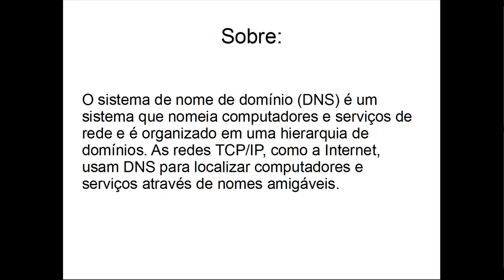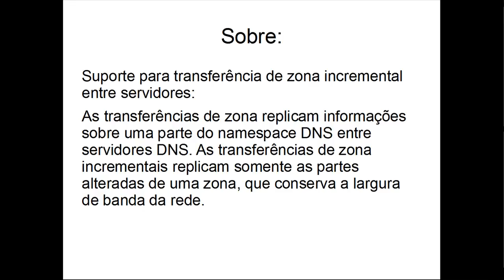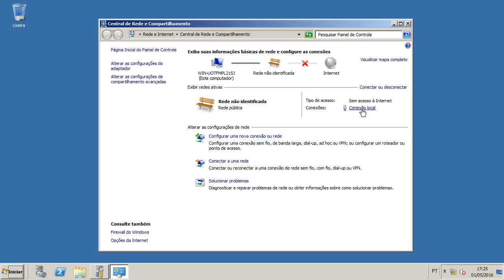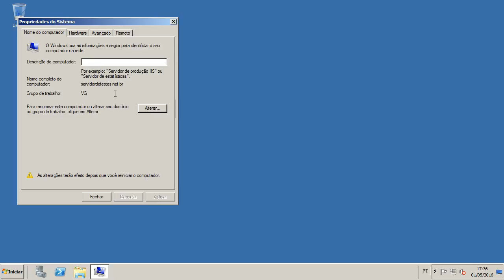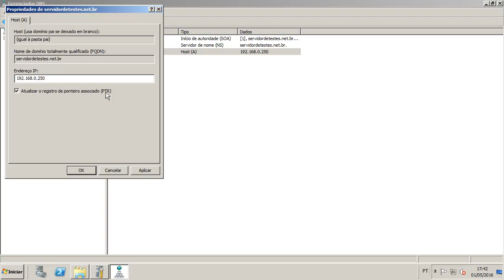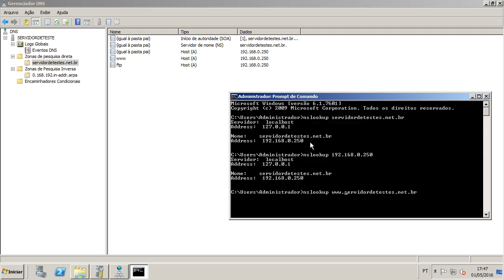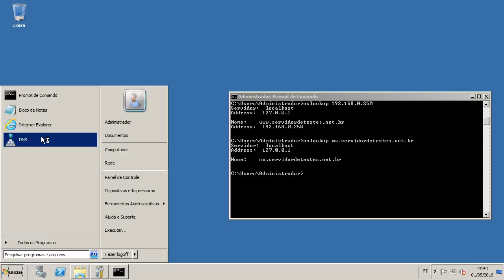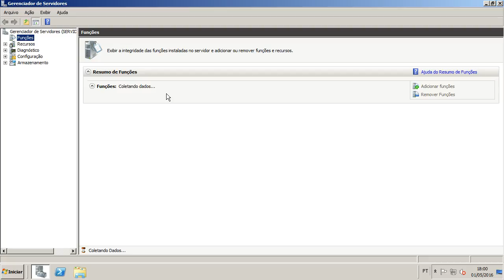Instalação e configuração do servidor DNS no Windows Server 2008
O sistema de nome de domínio (DNS) é um sistema que nomeia computadores e serviços de rede e é organizado em uma hierarquia de domínios. As redes TCP/IP, como a Internet, usam DNS para localizar computadores e serviços através de nomes amigáveis.

Conceito teórico começa em 00:20
Conceito prático começa em 09:45

Comando: nslookup endereçoquequer.tld